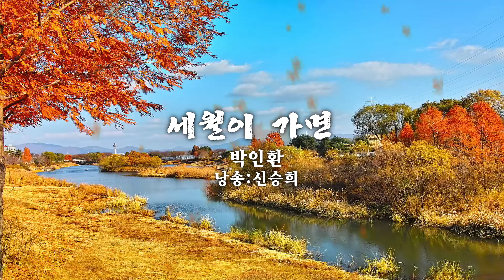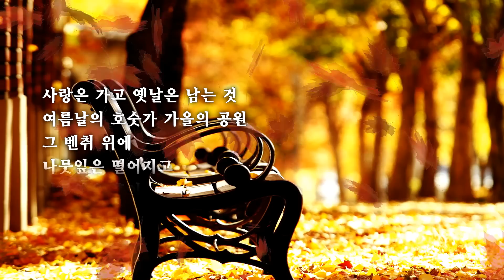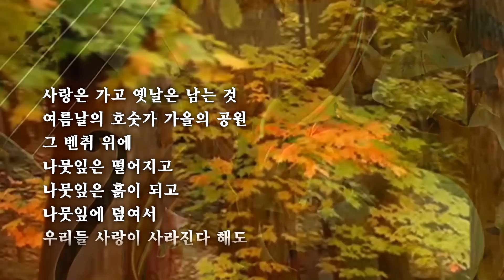세월이 가면 /박인환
낭송:신승희